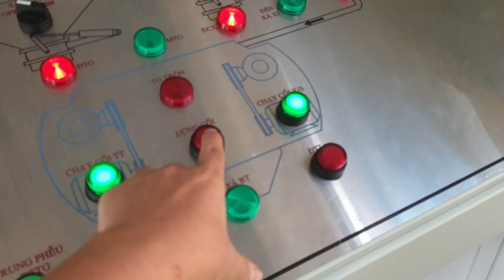Mantis Spotted While I Was Working - I Released It To Safety